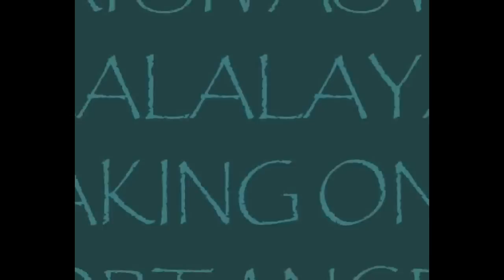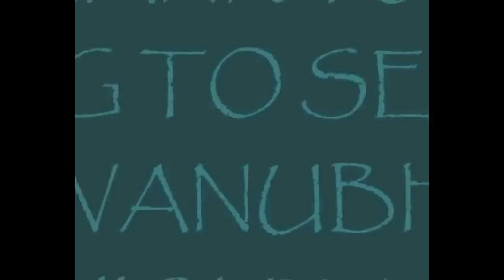Schools Speak Out about Svanubhava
Schools in Chennai, including Vidya Mandir, Sri Sivaswamy Kalalaya, & Hari Sri Vidyalayam, speak out about their experience with Svanubhava